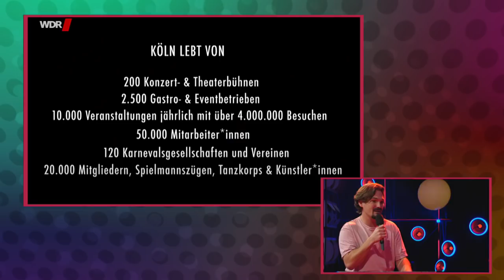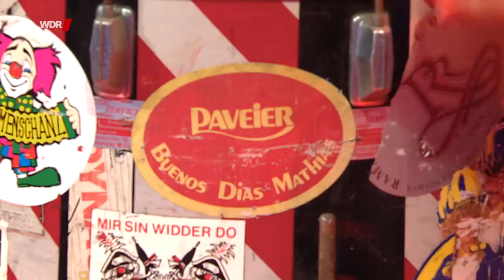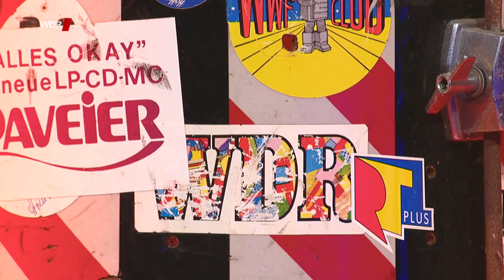11.11. - Köln singt Zohus | Kölner Karneval 2020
Die Karneval-Session fällt nicht aus, sie kommt nur völlig anders daher als je zuvor. Zum Karnevals-Auftakt gibt es deshalb diese Show, in der die größten Bands des Kölner Karnevals ihre berühmten Hits und ihre neuesten Songs präsentieren – ohne Publikum, dafür mit ganz viel "Jeföhl" aus den jecken Wohnzimmern. Mit dabei sind unter anderem: Bläck Fööss, Brings, Kasalla, Beer Bitches, Höhner, Paveier, Räuber und Cat Ballou.

1:02 Brings
25:24 Lupo
38:23 Cat Ballou
53:06 BeerBitches
1:05:40 Pavaier
1:26:43 Fiasko
1:38:47 Räuber
1:48:59 Kasalla
2:11:06 Kempes Feinest
2:25:32 Planschemalöör
2:34:24 Miljö
2:46:14 Bläck Fööss

WDR Ausstrahlung vom 11. November 2020

Alle Rechte liegen beim Westdeutschen Rundfunk.